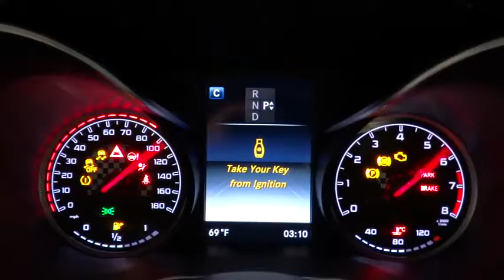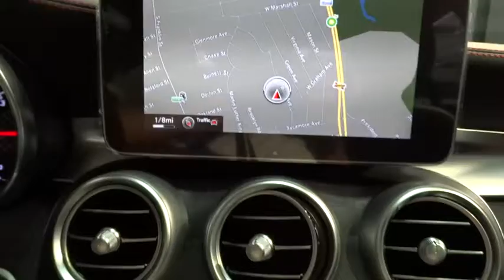2016 Mercedes-Benz C-Class Rockville Centre, Nassau, Long Island, New York, Queens, NY GU113129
2016 Mercedes-Benz C-Class
2016 Mercedes-Benz C-Class C450 AMG - Stock#: GU113129 - VIN#: 55SWF6EBXGU113129

Radio: HD AM/FM Single Disc CD/MP3 -inc: Media Interface, 7 Color Display, Touchpad, SiriusXM Satellite Radio, Burmester Premium Sound, USB connectivity, Bluetooth audio streaming, and auxiliary input,Digital Signal Processor,13 Speakers,Graphic Equalizer,Radio w/Seek-Scan, Clock, Steering Wheel Controls, Radio Data System, Weatherband and DVD-Audio,Audio Theft Deterrent,Bluetooth Wireless Phone Connectivity,590w Regular Amplifier,Window Grid Antenna,Light Tinted Glass,Rear Fog Lamps,Body-Colored Rear Bumper w/Black Rub Strip/Fascia Accent and Metal-Look Bumper Insert,Wheels: 18 AMG 5-Spoke Alloy -inc: 7.5J x 18 front and 8.5J x 18 rear,Tires: 18 All Season,Lip Spoiler,Body-Colored Door Handles,Fixed Rear Window w/Defroster,Fully Automatic Projector Beam Led Low Beam Daytime Running Headlamps w/Delay-Off,Perimeter/Approach Lights,Galvanized Steel/Aluminum Panels,Black Power Heated Side Mirrors w/Driver Auto Dimming, Power Folding and Turn Signal Indicator,Black Side Windows Trim and Black Front Windshield Trim,Body-Colored Front Bumper w/Chrome Bumper Insert,LED Brakelights,Black Grille w/Chrome Accents,Clearcoat Paint,Rain Detecting Variable Intermittent Wipers w/Heated Jets And Reservoir,Trunk Rear Cargo Access,Power Door Locks w/Autolock Feature,8-Way Passenger Seat,Cruise Control,Urethane Gear Shift Knob,8-Way Driver Seat,Rear Cupholder,Power Seats w/Memory,Front Cigar Lighter(s),Carpet Floor Trim and Carpet Trunk Lid/Rear Cargo Door Trim,Power Tilt/Telescoping Steering Column,Refrigerated/Cooled Box Located In The Glovebox, Driver / Passenger And Rear Door Bins,5 Person Seating Capacity,Mobile Hotspot Internet Access,Front Center Armrest and Rear Center Armrest w/Storage,Power Rear Windows,Analog Display,Trip Computer,Delayed Accessory Power,Driver And Passenger Visor Vanity Mirrors w/Driver And Passenger Illumination,Proximity Key For Doors And Push Button Start,Outside Temp Gauge,Fade-To-Off Interior Lighting,Full Floor Console w/Covered Storage, Mini Overhead Console and 2 12V DC Power Outlets,Day-Night Auto-Dimming Rearview Mirror,Front And Rear Map Lights,Illuminated Locking Glove Box,Mb-Tex Leatherette Door Trim Insert,2 Seatback Storage Pockets,Front Cupholder,Leather Upholstery,2 12V DC Power Outlets,Valet Function,Memory Settings -inc: Door Mirrors, Steering Wheel and Head Restraints,Redundant Digital Speedometer,Power 1st Row Windows w/Front And Rear 1-Touch Up/Down,Driver Foot Rest,HVAC -inc: Underseat Ducts and Console Ducts,Cargo Space Lights,Full Cloth Headliner,Remote Releases -Inc: Power Trunk/Hatch,FOB Controls -inc: Trunk/Hatch/Tailgate and Windows,AMG Sport Leather/Chrome Steering Wheel w/Auto Tilt-Away,Power (driver Only) Anti-Whiplash Adjustable Front Head Restraints and Manual Adjustable Rear Head Restraints,Seats w/Leatherette Back Material,Ashtray,Remote Keyless Entry w/Integrated Key Transmitter, 4 Door Curb/Courtesy, Illuminated Entry and Panic Button,Gauges -inc: Speedometer, Odometer, Engine Coolant Temp, Tachometer, Trip Odometer and Trip Computer,Air Filtration,Full Carpet Floor Covering -inc: Carpet Front And Rear Floor Mats,Homelink Garage Door Transmitter,Compass,Perimeter Alarm,Power Fuel Flap Locking Type,Dual Zone Front Automatic Air Conditioning,Tracker System,Engine Immobilizer,Systems Monitor,40-20-40 Folding Bench Front Facing Fold Forward Seatback Rear Seat,Interior Trim -inc: Aluminum And Metal-Look Interior Accents and Mb-Tex Leatherette Upholstered Dashboard,Permanent Locking Hubs,Engine: 3.0L V6 Bi-Turbo,Transmission: 7-Speed Automatic 7G-TRONIC Plus,Engine Auto Stop-Start Feature,Full-Time 4MATIC All-Wheel Drive,Electric Power-Assist Speed-Sensing Steering,18 Gal. Fuel Tank,Strut Front Suspension w/Coil Springs,AMG Brand Name Shock Absorbers,150 Amp Alternator,Front And Rear Anti-Roll Bars,2.82 Axle Ratio,Automatic w/Driver Control Ride Control Sport Tuned Adaptive Suspension,Transmission w/Driver Selectable Mode and AMG SPEEDSHIFT PLUS Sequential Shift Control w/Steering Wheel Controls,Dual Stainless Steel Exhaust w/Chrome Tailpipe Finisher,Multi-Link Rear Suspension w/Coil Springs,74-Amp/Hr Maintenance-Free Battery,4-Wheel Disc Brakes w/4-Wheel ABS, Front And Rear Vented Discs, Brake Assist, Hill Hold Control and Electric Parking Brake,mbrace2 Emergency S.O.S,Collision Prevention Assist Plus Forward Collision,Dual Stage Driver And Passenger Front Airbags,ABS And Driveline Traction Control,Dual Stage Driver And Passenger Seat-Mounted Side Airbags,Curtain 1st And 2nd Row Airbags,BabySmart Childseat Sensor and Rear Child Safety Locks,Blind Spot Assist